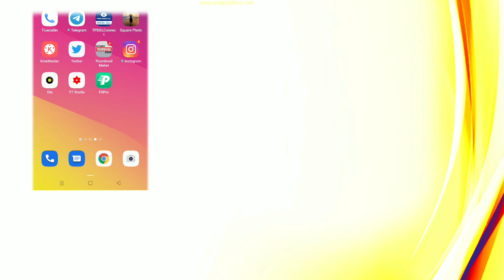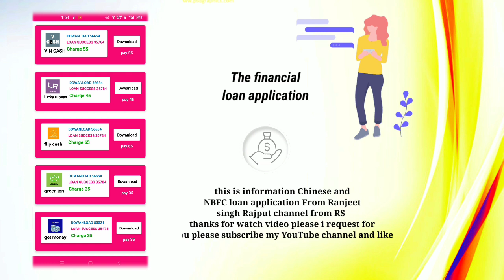Loan bale loan instant approval without income proof new loan app fast loan for college students RSR